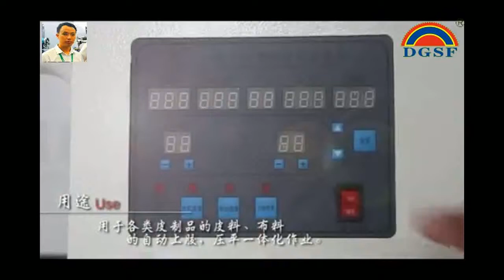Automatic Cementing & Layering Machine JD-226